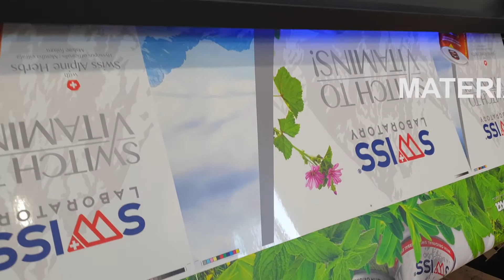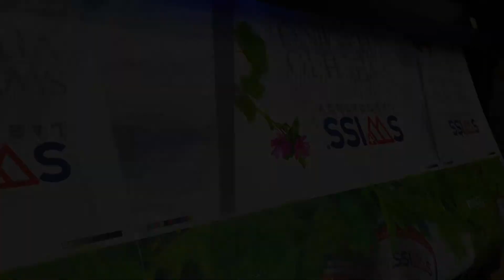ARTTHING prezintă ce mai nouă imprimantă UV din gama Roland!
Vă invităm să testați arta tipăririi al viitorului.
Culori vibrante, claritate de neegalat, multiple finisări o singură imprimantă.